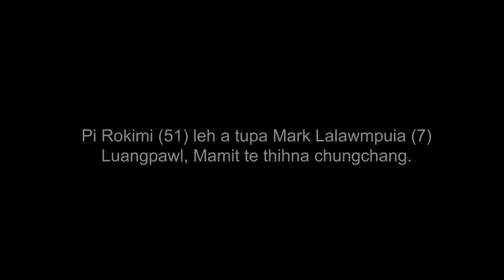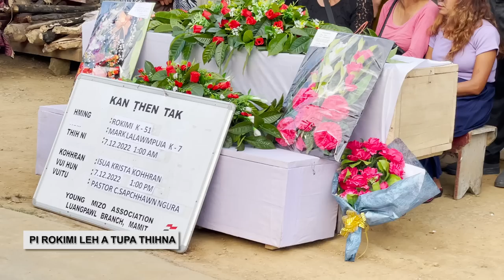Pi Rokimi leh a tupa Mark Lalawmpuia te thihna chungchang